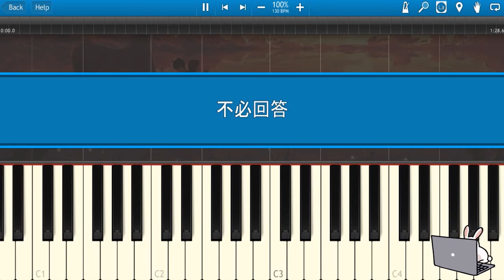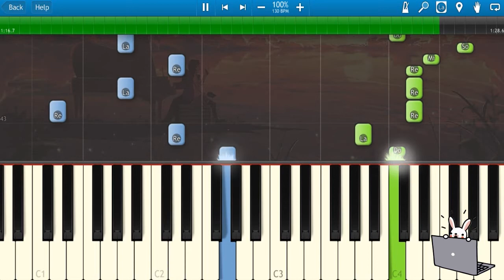🎹姚琛 - 不必回答 (Piano Tutorial)❤️♫